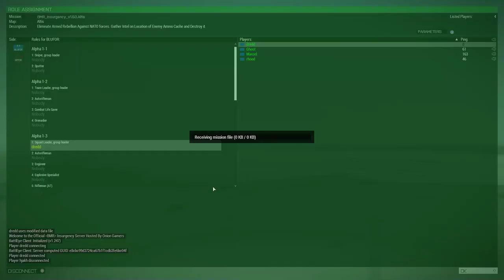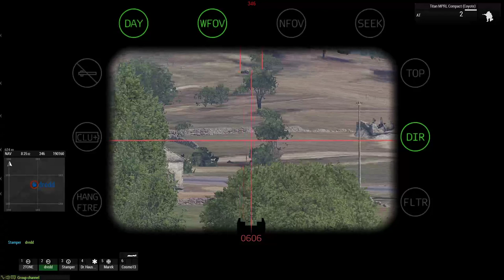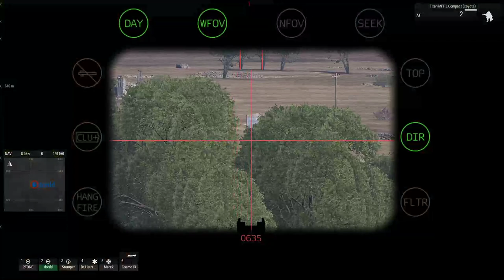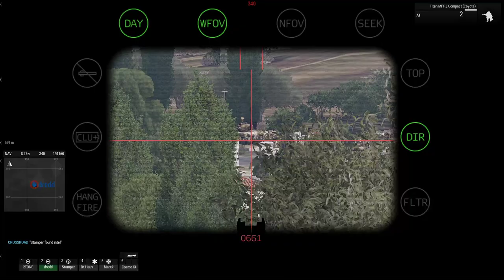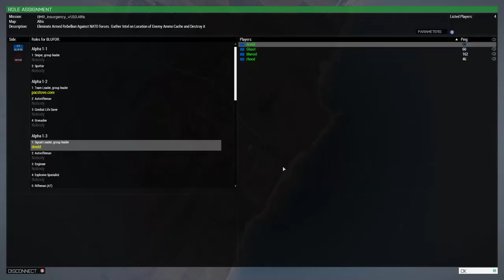ArmA3: US1 BMR Counter-Insurgency Server - P v P v AI